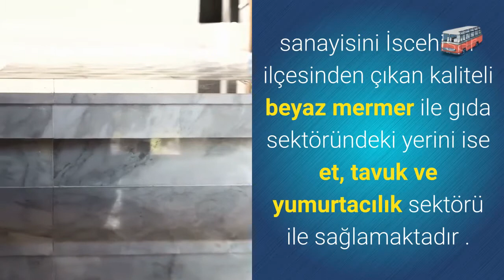🚌 Afyon Belediye Otobüs Saatleri ve Güzergahları (Afyonkart) | Otobussaatleri.org ✅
📊 Tüm otobüs saatleri ve güzergahları resmi kurum verilerine dayanarak alınmıştır.

👉 Afyon halk otobüslerinin kalkış-hareket saatlerine ve güzergahlarına ulaşmak için hemen ziyaret edin. (Afyonkart)

👇👇👇Afyon otobüs saatleri ve güzergahları👇👇👇

Afyon Belediye Otobüs Saatleri ve Güzergahları (Afyonkart)
Yüntaş Otobüs işletmesi altında hizmete giren halk otobüsleri, Afyonkarahisar halkı tarafından büyük ilgi gördü. Halk, Afyon Belediye otobüslerini konfor bakımından oldukça ilgi göstermiştir. Toplamda 18 güzergahta 4 tanesi kiralık olmak üzere 40 adet toplu taşıma aracı ile hizmet vermektedir.
Afyon Belediye Otobüs Saatleri
Afyon Belediye otobüs saatleri, güzergahlarına göre değişmektedir. Fakat ortalama olarak sabah saat 6.30 – 07.00 arasında hizmete başlarken, 23.00 – 00.00 saatleri arasında hizmeti sonlandırmaktadır.
Afyonkart Fiyat Listesi
Abone Kart: Abone kart ücreti 15 TL’dir. Bu karta aylık 110 TL bakiye yükleyerek o ay içerisinde sınırsız kullanım hakkına sahip olabilirsiniz.
Tam Kart: Kart ücreti 15 TL’dir. Bu kart ile Afyon Belediye otobüslerine binen vatandaşların bakiyelerinden 2 TL kesilmektedir. 45 dakika içerisinde bütün aktarımlar ücretsizdir.
İndirimli (Öğrenci) Kart: Kart ücreti 15 TL olan indirimli karta 80 TL bakiye yükleyerek bir ay boyunca sınırsız olarak belediye otobüslerden yararlanabilirsiniz.
Artı olarak gazi, şehit yakınları, engelli ve engelli refakatçiler için ücretsiz kart ve hizmet verilmektedir.
Afyonkart Nasıl Alırım?
Afyonkart, Afyonkarahisar’da başta Anıt park karşısında bulunan kart çıkarma merkezi ve bütün kart dolum merkezlerinden çıkartılabilmektedir. Kart dışında 2 – 3 – 5 binim için kullanılan biletlerden satın alarak kullanabilirsiniz.
Afyon Belediye Otobüs Güzergahı
Şehir içi bütün mahallelere hizmet veren belediye otobüslerin toplamda 18 güzergahı bulunmaktadır. 14 hat bulunmaktadır. Bu hatlar; Sahipata, Organize sanayi, Harb-iş, Çavuşbaş, Ataköy, Fatih, Karşıkaya, Eşrefpaşa, Uydukent, Bayındırlık, Özdilek, S.S 33 nolu termal ve, S.S 36 nolu A.N.S Erenler’dir.
Afyon Belediye Otobüs Özellikleri
Yaklaşık olarak günde 10.000 vatandaşın kullandığı Afyon Belediye otobüsleri “En iyi tasarım ödülü” almayı hak etmiştir. Son teknoloji ile donatılmış otobüsler vatandaşlar tarafından oldukça ilgi görmüştür. Standart olarak 8 metrelik otobüslere hizmet verilirken daha kalabalık düzergahlarda 12 metrelik otobüsler hizmet vermek için yer almaktadır. Yolcuların güvenliğine son derece önem veren Yüntaş, bütün toplu taşıma araçlarını güvenlik kameralarıyla donatmıştır.
Toplu taşıma araçlarının tamamı engelli bireylerin kullanımına uygun olarak tasarlanmıştır. Aynı anda 106 yolcu taşıma kapasitesine sahip olan belediye otobüsler ISUZU tarafından temin edilmiştir.